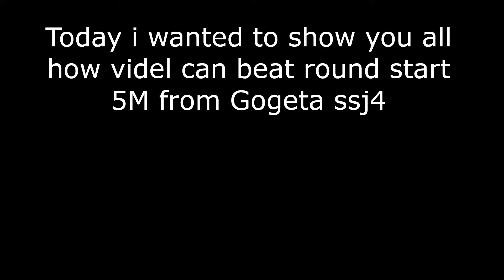How to punish ssj4 Gogeta 5M roundstart (Videl - NO Dodge or DP)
Twitter for videl tech and funny thing

DragonballfighterZ , Dragonball fighterZ , Dragon ball fighterZ rank , dbfz rank , videl , adult gohan , dbfz patch